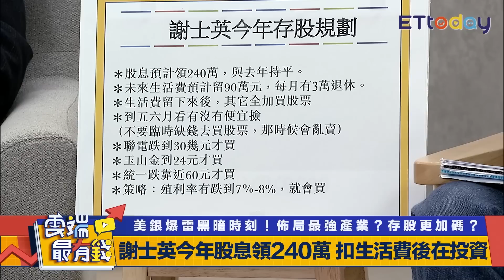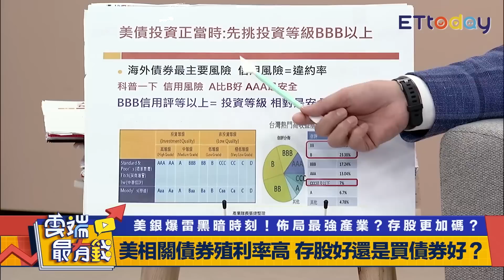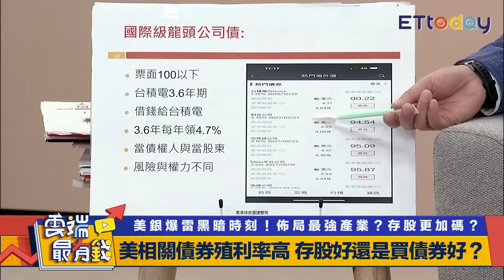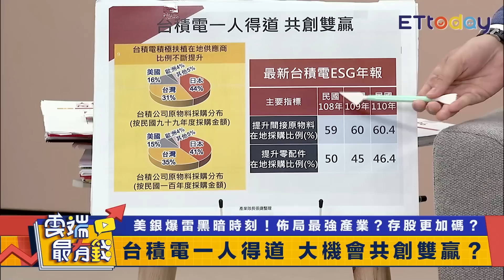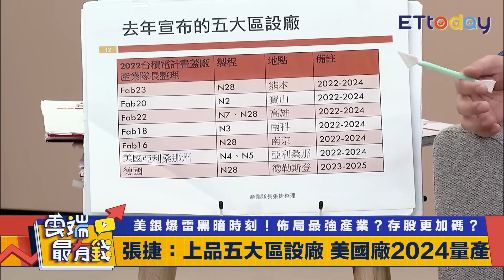年領股息240萬存股如何規劃? 殖利率高 債券先挑投資等級！｜雲端最有錢EP283精華